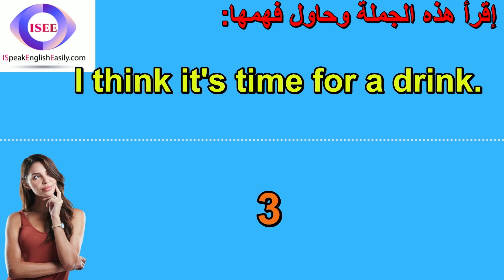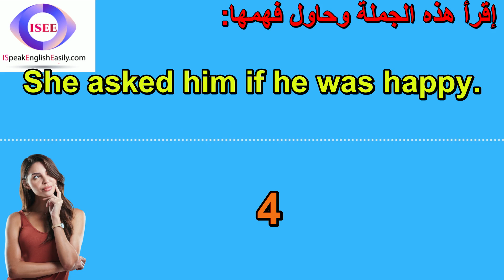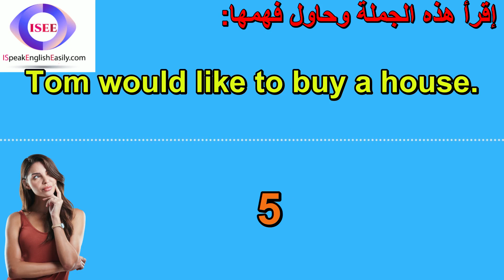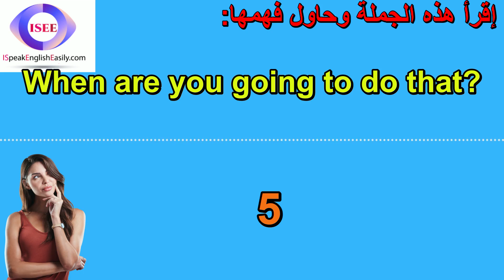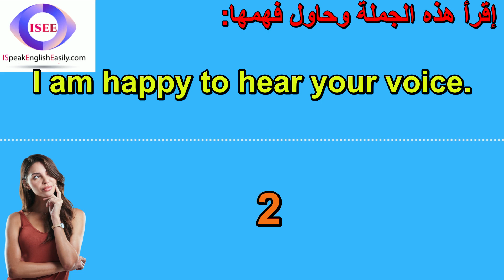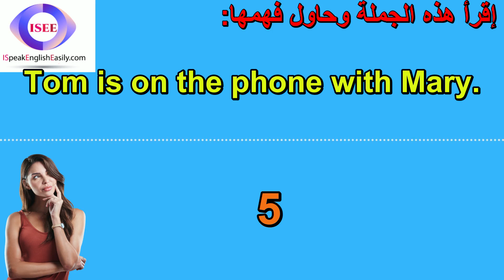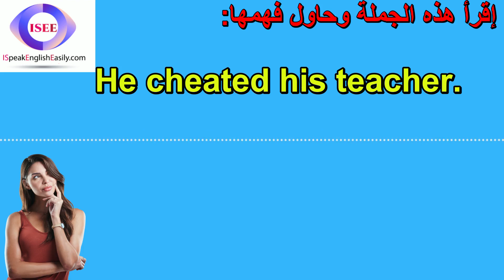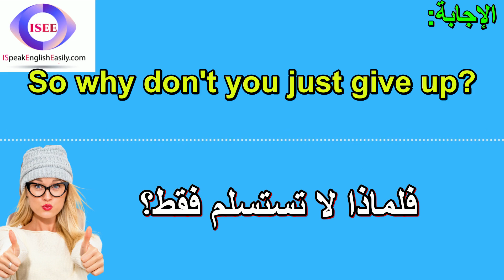سلسلة تعلم اللغة الإنجليزية من البداية من خلال الاستماع - أفضل برامج لتعلم النطق بالإنكليزية (68)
1- I study for 3 hours every day. == أدرس ثلاث ساعات في اليوم
2- I think it's time for a drink. == أظن أنه الوقت لشرب شيء ما
3- What do you grow on your farm? == ماذا تزرع في مزرعتك؟
4- Tom wants to know if it hurts. == توم يريد أن يعرف ما إذا كان يؤلم
5- I saw Tom going into the bank. == رأيت توم داخلا المصرف
6- I was caught in a traffic jam. == لقد علقت في ازدحام مروري
7- A dolphin is a kind of mammal. == الدلفين نوع من الثدييات
8- She asked him if he was happy. == سألته إن كان سعيدا
9- I live close to a golf course. == أسكُن قربَ ملعَب جولف
10- I want to share this with you. == أريد أن أشاركك هذا
11- He taught his son how to swim. == علم ابنه كيفية السباحة
12- Where can I pick up my ticket? == أين يمكنني إستلام تذكرتي؟
13- Tom is now very angry with me. == توم غاضب جدا مني الآن
14- The nurse gave Tom a flu shot. == أعطت الممرضة توم لقاح الانفلونزا
15- Tom wants you to check it out. == توم يريدك أن تتفقدها
16- He went to New York on Monday. == ذهب إلى نيويورك يوم الإثنين
17- Tom would like to buy a house. == توم يرغب في شراء منزل
18- He did what he promised to do. == لقد فعل ما وعد ان يقوم به
19- I would like to know her name. == أود أن أعرف اسمها
20- She writes to me once a month. == تكتب لي مرةً كل شهر
21- He left the book on the table. == ترك الكتاب على الطاولة
22- When are you going to do that? == متى ستقوم بذلك؟
23- I want to know where she went. == اريد ان اعرف اين ذهبت
24- I caused him a lot of trouble. == لقد سببت له الكثير من المتاعب
25- I wrote a letter to my mother. == كتبت رسالة إلى أمي
26- Tom tried not to look at Mary. == حاول توم ألا ينظر إلى ماري
27- Will you please let me go now? == هل تسمح لي بالذهاب الآن؟
28- We've done what we came to do. == أتممنا ما أتينا لأجله
29- I am happy to hear your voice. == أنا سعيد لسماع صوتك
30- Could you do me a small favor? == هل يمكنك أن تقدم لي خدمة صغيرة؟
31- I know you're going to say no. == أعلم أنك ستقول لا
32- Tom wants me to quit this job. == توم يريد مني أن أستقيل من هذه الوظيفة
33- The cake is still in the oven. == ما زالت الكعكة في الفرن
34- There's a lot we can agree on. == هناك الكثير ما يمكننا الإتفاق عليه
35- Tom is on the phone with Mary. == توم يحادث ماري على الهاتف
36- I warned you not to come here. == حذّرتك من المجيء إلى هنا
37- He did his best to rescue her. == لقد قام بما في وسعه لانقاذها
38- In the end, he landed in jail. == في النهاية ، دخل السجن
39- Tom wants to set up a meeting. == توم يريد إقامة إجتماع
40- I said I would make her happy. == قلتُ أني سأسعدها
41- I'm relying on you to help us. == أعتمد عليك لتساعدنا
42- It's time to get back to work. == إنه وقت العودة للعمل
43- He cheated his teacher. == لقد خدع أستاذه
44- How dare you say such a thing! == كيف تجرء على قول شيءٍ كهذا؟
45- It's too late to help Tom now. == لقد فات الأوان لمساعدة توم الآن
46- My father made a shelf for me. == صنع لي أبي رفًّا
47- I write poems in my free time. == أكتب القصائد في وقت فراغي
48- Cheer on him when you see him. == ابتهج به عندما تراه
49- So why don't you just give up? == فلماذا لا تستسلم فقط؟
50- My mother made me a new dress. == صنعت لي أمي فستانًا جديدًا

يمكن أن يكون تعلم اللغة الإنجليزية عن طريق الاستماع إلى الدروس الصوتية طريقة رائعة لتحسين في